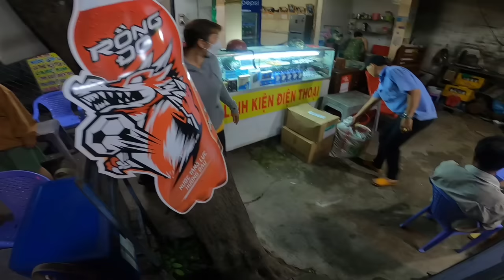Hành trình về năm căn nghe Bác tài xe An Anh kể chuyện ma rùng rợn !!!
👍 Vào tiktok shop mua hàng ủng hộ mình nhé @bactaivlogs
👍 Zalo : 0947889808